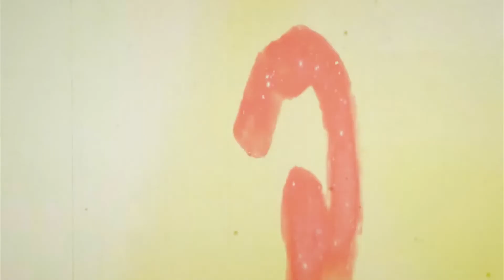Snake Head Point - Manitoulin Island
An whimsical weekend on the Island with my favorite people on this planet. Manitoulin Magic at Snake Head Point.